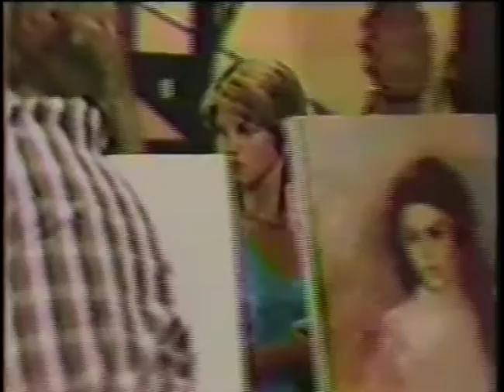Edge of Night July 27, 1982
This is the Episode of the Edge of Night from July 27, 1982.  Geraldine (Lois Kibbee) woke up Raven (Sharon Gabet) who was dreaming about Sky (Temporary recast James Horan).  Jody (Lori Loughlin) and Gavin (Mark Arnold) told Mitzi (Lela Ivey) that they caught at the Eden consulate. When Clif (Ernie Townsend) arrived, they informed him that Chad is the prince of Eden.  Chad (Mark Andrews) recalled firs painting Jody.  Valerie (Leah Ayres) told Jim (David Allen Brooks) that she had plans with Sky.  SKy and Raven fought at the mansion, and then he kissed her.  Chad called Jody.